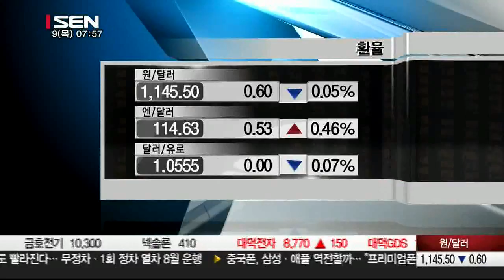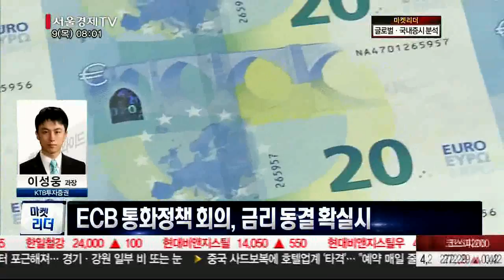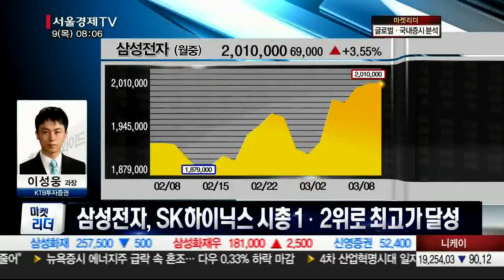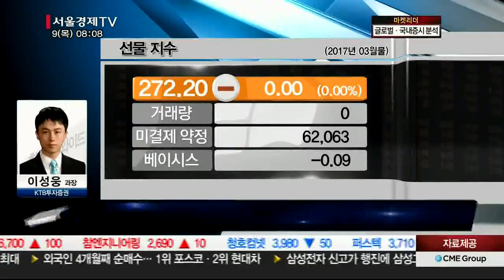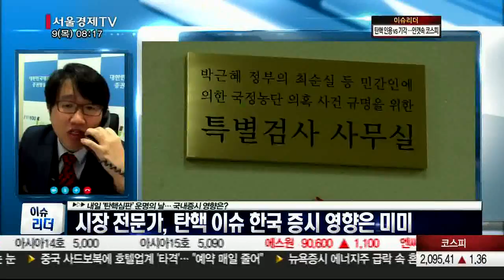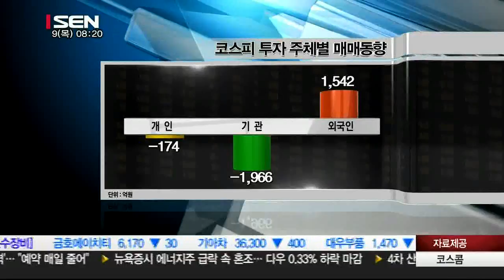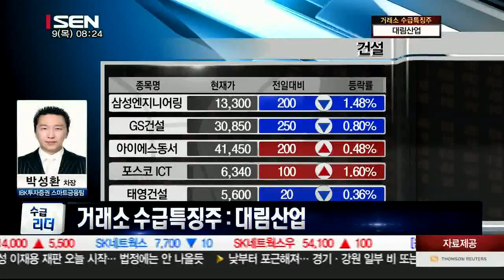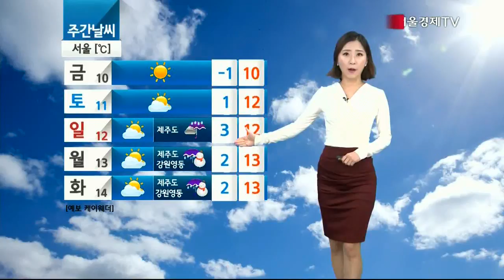20170309_출발 증시와이드_1167회_1부